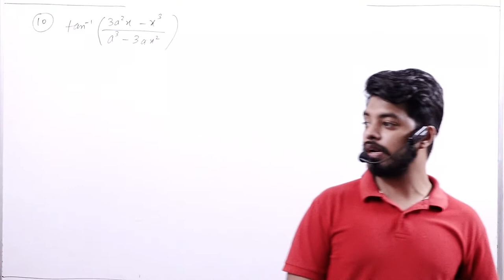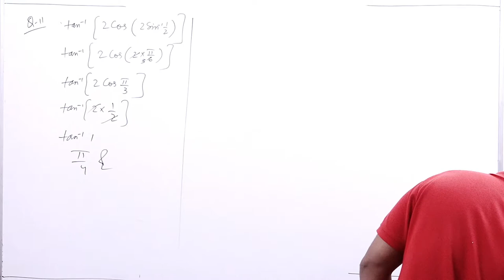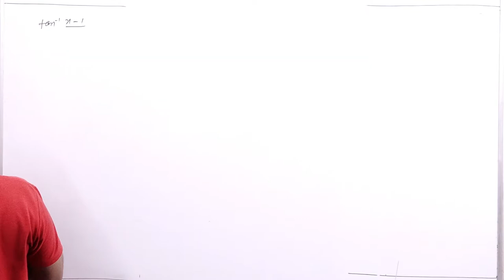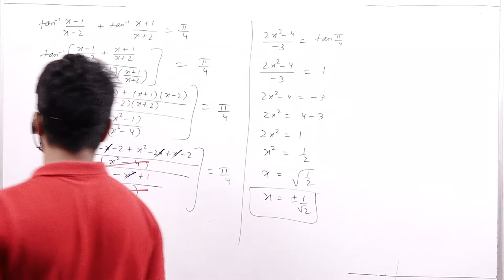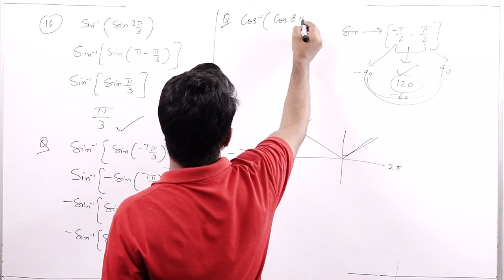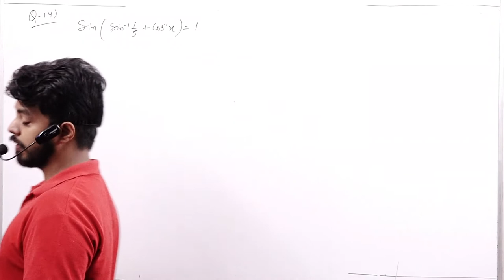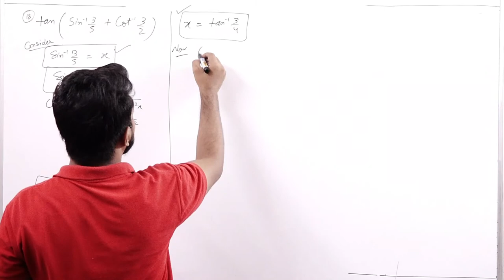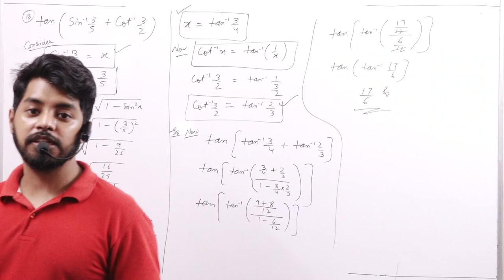Inverse Trigo || Part 4